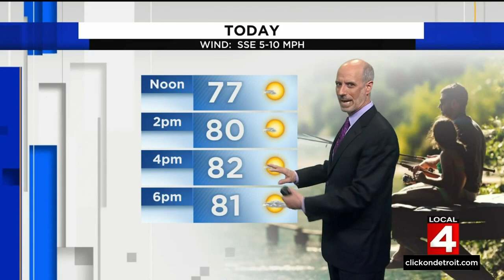Local 4 News at Noon -- May 13, 2022